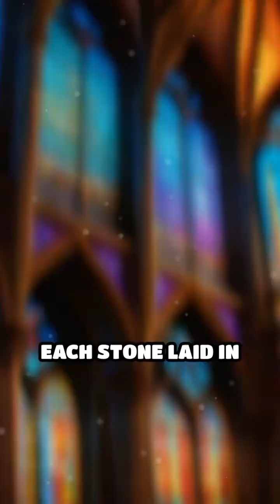How the Great Cathedrals Were Built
Discover the fascinating world of ancient engineering in our latest video, "How the Great Cathedrals Were Built." Explore the incredible techniques and innovations that went into constructing some of the most famous cathedrals, from the majestic Gothic cathedrals to the robust Romanesque designs that laid the groundwork for these architectural marvels. Delve into the secrets behind these sacred structures and learn about the meticulous craftsmanship of stone masonry that has stood the test of time. We unveil the historical significance of these cultural landmarks and their role as heritage sites that continue to inspire awe in visitors around the globe. Join us as we uncover the intricate details of cathedral design and architecture, showcasing the remarkable feats of medieval construction that shaped religious architecture for centuries. Whether you are an architecture enthusiast or simply curious about these monumental buildings, this video will provide a captivating look at the legacy of the great cathedrals. Don't miss out on this journey through history and innovation!